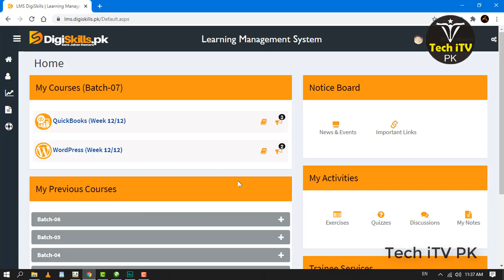Hurry Up! Last Day for Digiskills E Certificate | Digiskills online earning money course TechiTVpk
Hurry up! Last Chance for Digiskills E Certificate
Digiskills batch 8 enrollments date
Digiskills Training Program Batch 8 Enrollments date 2020
Online Earning money Free

Thanks.